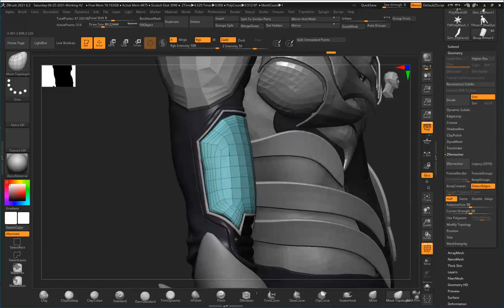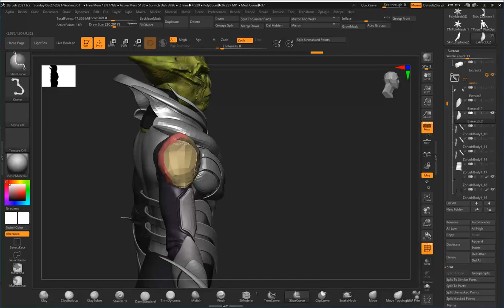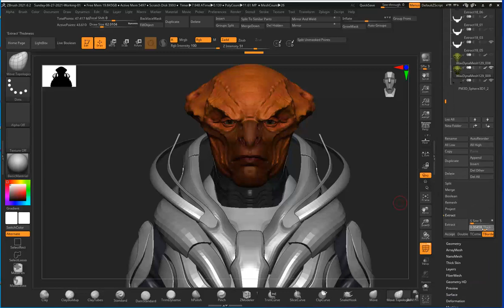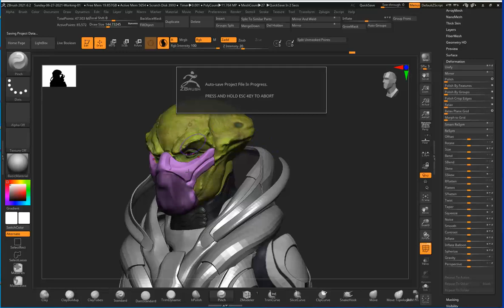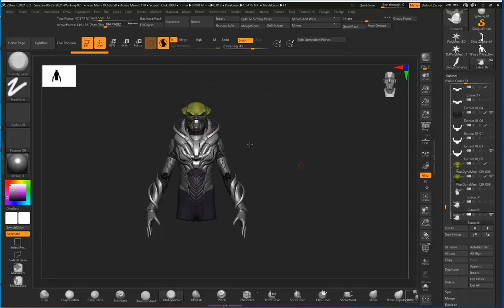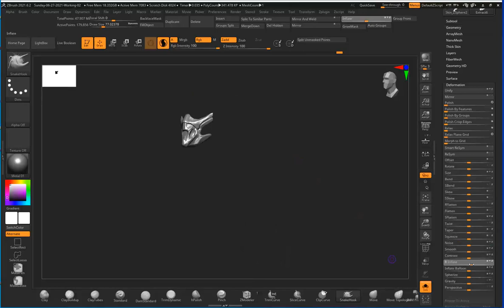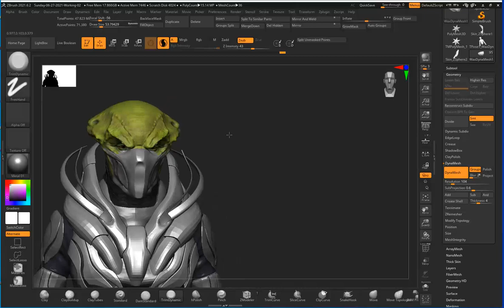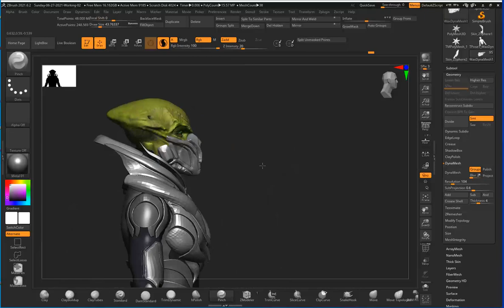Zbrush Hard Surface Personal Concept Part 03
Hard Surface practice in Zbrush on a Personal Concept. No Audio but you might pick up some tips and tricks!